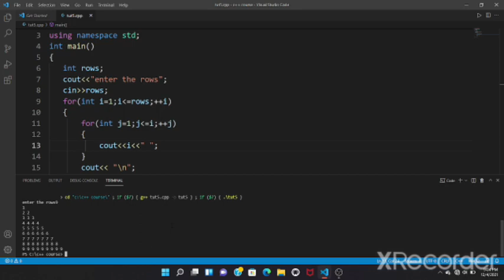magic c++ programming coding print triangle. tech rohit.